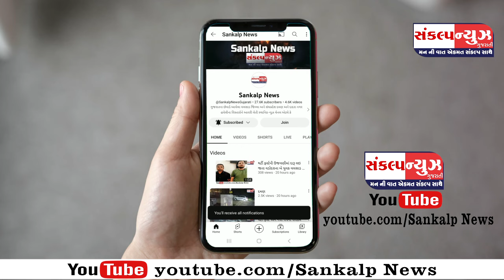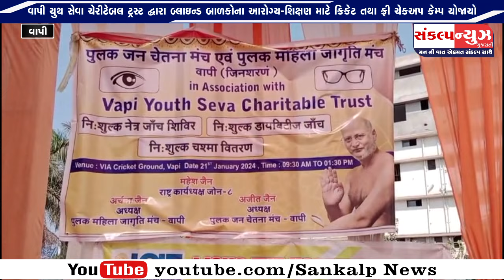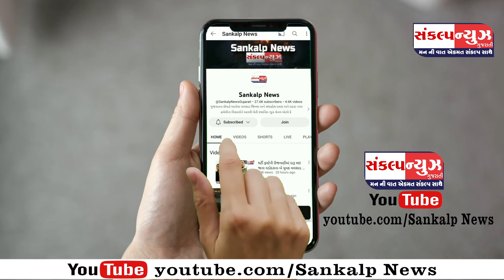SANKALP NEWS 22 JANUARY 2024